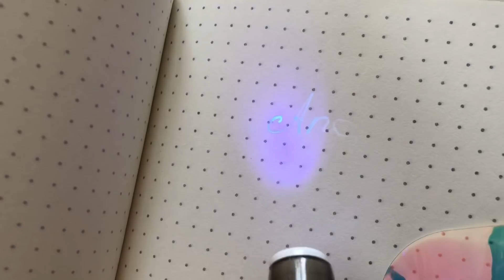Despachetez cadourile de la voi 😊